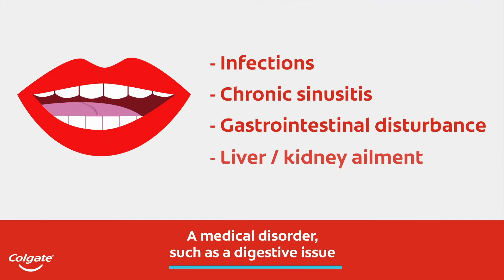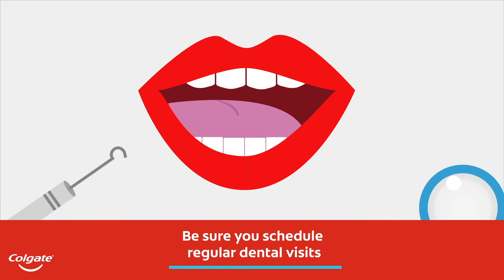Explore the Causes of Bad Breath and Halitosis Remedies with Colgate®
Suffering from bad breath? Learn about the causes of bad breath with Colgate® to figure out the source of the problem. The causes of bad breath are not always obvious ones, like poor oral hygiene. Some other causes can include the digestion of food, dry mouth, medical conditions or smoking. Maintaining good oral hygiene is essential for fighting bad breath, so don't forget to brush! For more information on bad breath or halitosis, visit the Colgate® Oral Health Center